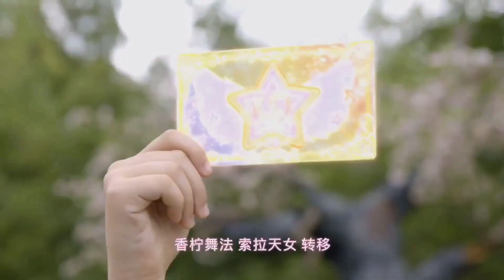(glasses) Magical Girls Transformations I Need Your Love (for om nom and precure)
Please note NOTHING include pictures, song and transformations belongs to me. Please support the official creators. This is just FANMADE from fans for fans. This Video is NOT RECOMMEND FOR KIDS! Some series include in the video could be +16 or higher.

Song(s): I Need Your Love by Calvin Harris ft. Ellie Goulding

Animes/Shows:
Magia Record Mobile Game
Lady Jewelpet
Big City Greens
Amethyst Princess Of Gemworld
Miraculous Ladybug
Magic x Warrior Magi Majo Pures
OppO Dancing Baby Shining Return
Six Heart Princess
Rakugo Tennyo Oyui
AK Magical Girls